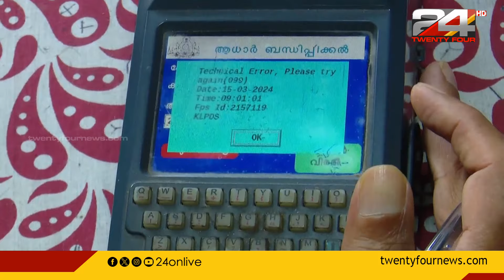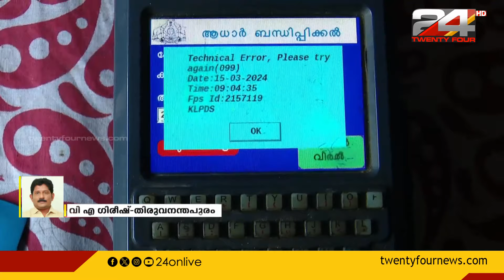സംസ്ഥാനത്തെ റേഷൻ കാർഡ് മസ്റ്ററിംഗ് ഉടൻ നടത്തില്ല | Ration Card Mustering